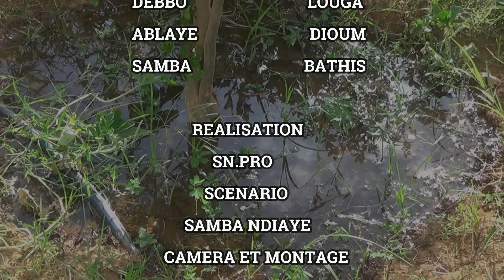MA KANKO EP 6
gommu pinal Ganguel soulé max de partage pour plus de vidéo